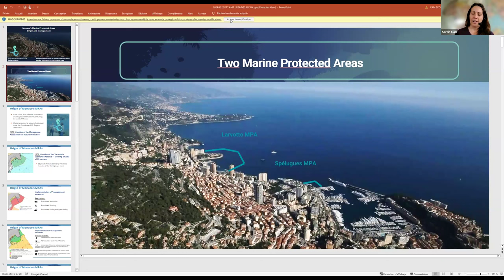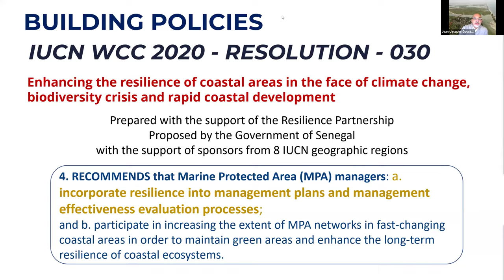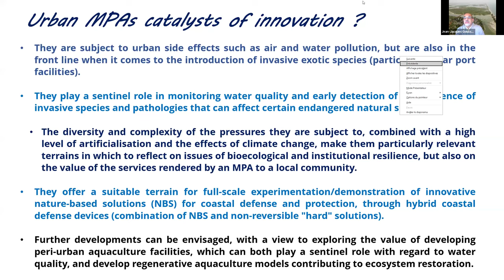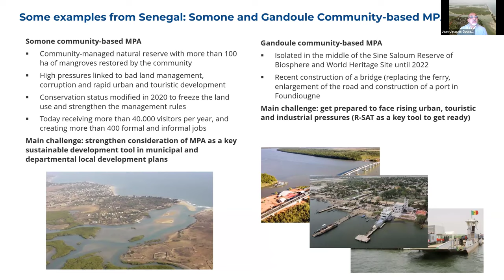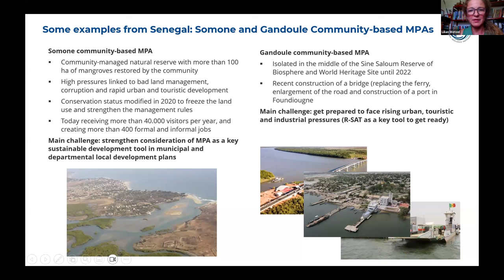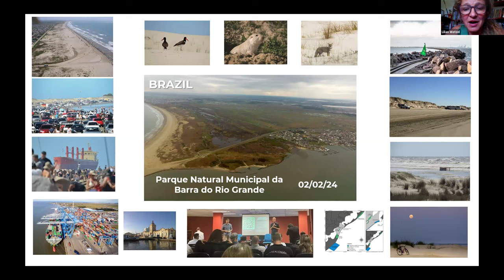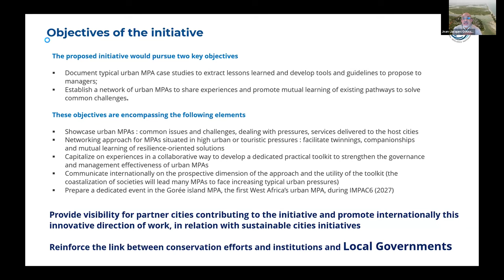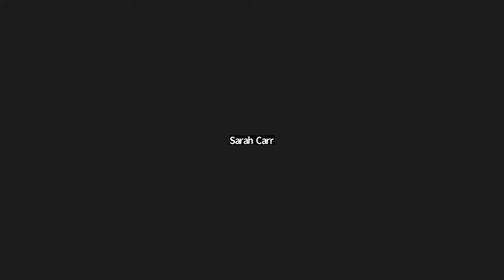Networking urban MPAs to face their diverse and unique challenges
Presented by: Jean-Jacques Goussard and Lilian Wetzel of the MPA Resilience Partnership, Mike De Luca of the Jacques Cousteau National Estuarine Research Reserve, Mathieu Ducrocq of the Regional Network of Marine Protected Areas in West Africa (RAMPAO), and Jacqueline Gautier-DeBernardi of the Monaco Association for Nature Conservation

Date/Time: Thursday, February 22, 10 am US EST/7 am US PST/3 pm UTC/4 pm CET

Description: As coastal populations become more concentrated, many of today's coastal MPAs will become urban or peri-urban in the next few decades. This urbanization will occur against a backdrop of accelerating climate-related changes. While the concept of sustainable coastal cities is emerging, MPAs in urban contexts and their unique resilience challenges have remained largely on the sidelines of the marine and coastal conservation movement. Given the massive and diverse pressures that urban MPAs face, they are ideal pilot laboratories for marine and coastal resilience building and conservation. The MPA Resilience Partnership is therefore launching a global initiative to network urban MPAs. This webinar will present this innovative initiative and its diverse objectives for the first time and will gather webinar participants' insights and contributions for this initiative. This initiative has arisen from insights gained from use of R-SAT (the MPA Resilience Self-Assessment Tool) which is currently used by more than a hundred MPAs worldwide.